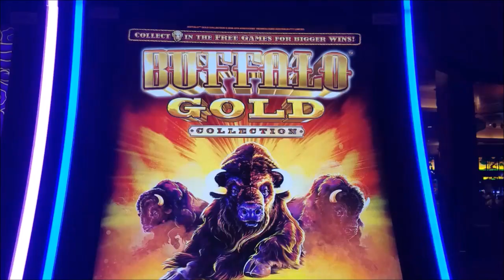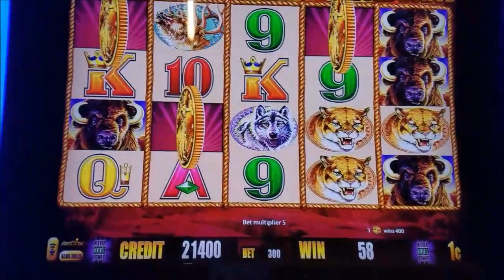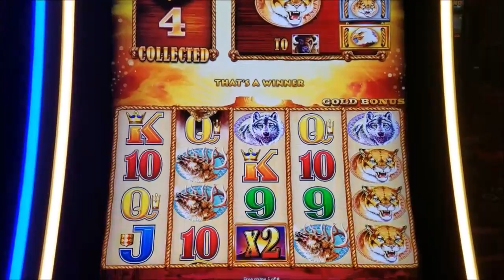Buffalo Gold Slot Machine Bonus and Buffalos Line Hit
Check Out